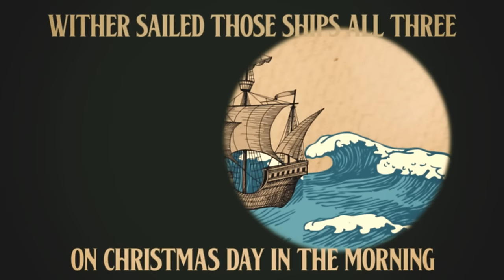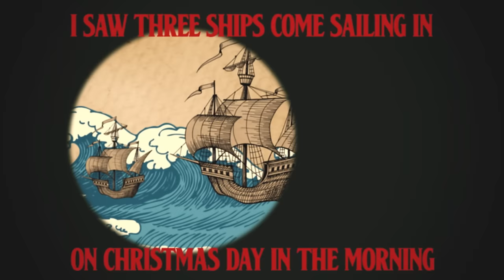Blackmore's Night - I Saw Three Ships (Official Lyric Video)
Official lyric video for 'I Saw Three Ships'. Let it warm your hearts during the Christmas season!